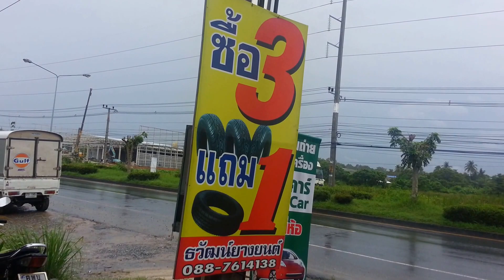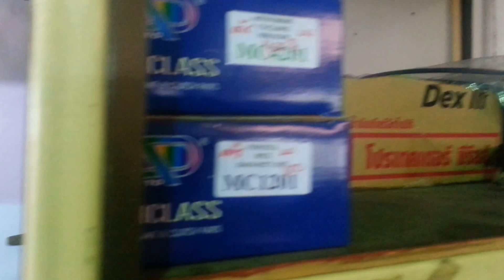ซื้อ 3 แถม 1 ธนวัฒน์ยางยนต์ ถนน ออมค่าย นครศรีฯ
ซื้อ 3 แถม 1 ธนวัฒน์ยางยนต์ ถนน ออมค่าย อำเภอ เมือง จังหวัด นครศรีธรรมราช โทร.